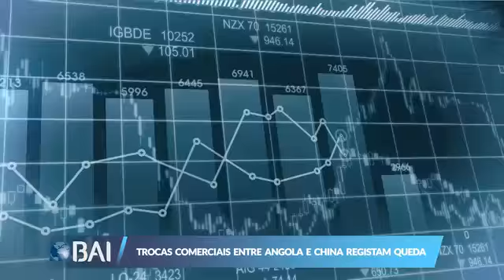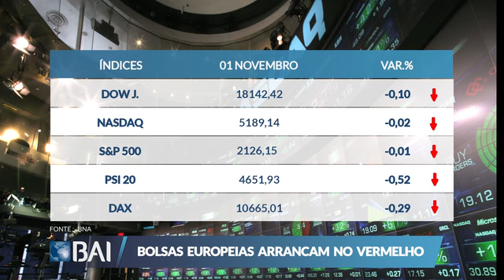Mercados ao Minuto BAI: 01 de Novembro de 2016 (Banco BAI)